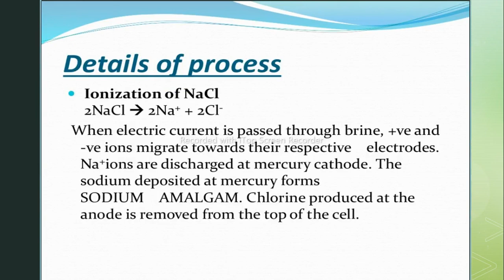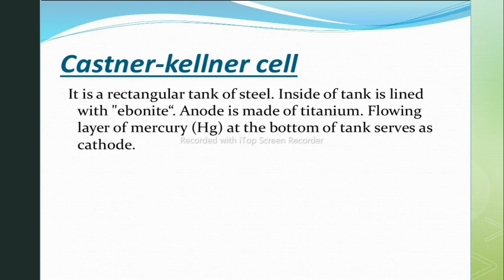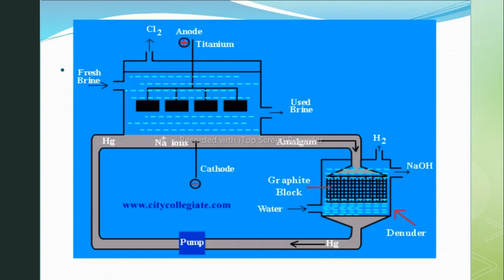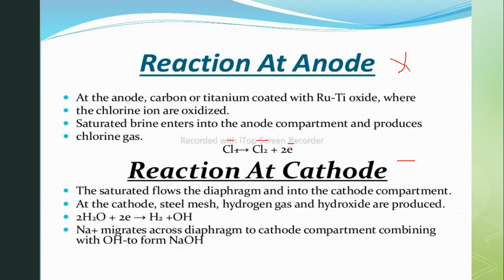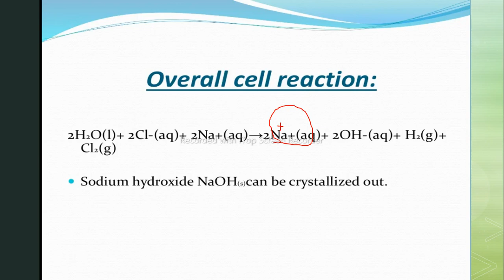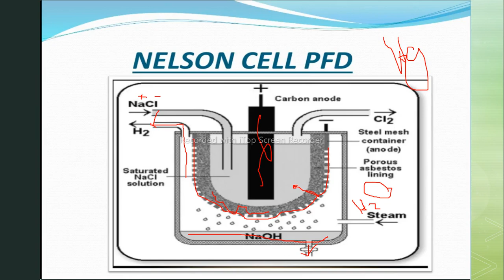Sodium Hydroxide by Nelson cell 2